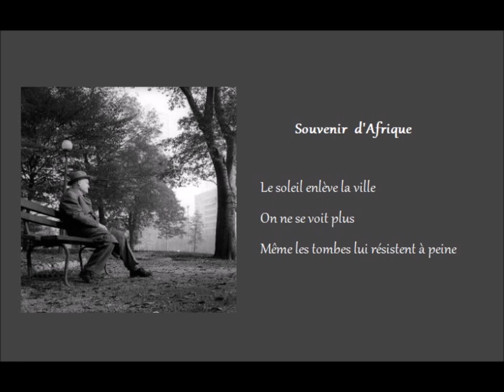Souvenir d'Afrique, Giuseppe Ungaretti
lecture par Philippe Jaccottet

SOUVENIR D'AFRIQUE

Le soleil enlève la ville
On ne se voit plus
Même les tombes lui résistent à peine